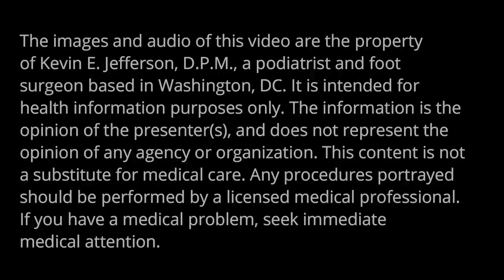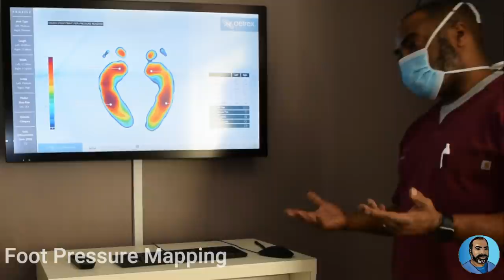Malice Callus Returns: Trimming Thick Calluses and Fungal Toenails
This patient first came to me 5 months ago with severe calluses and fungal toenails. After trimming the calluses and toenails he was given a prescription for a medicated lotion, urea 20% to soften the skin and make the calluses more manageable at home. He has returned for further treatment, and he has shown some improvement. More trimming of the calluses and toenails is performed. Also, his feet are scanned and 3D printed orthotics are ordered with the Aetrex "Albert" system.

Kevin E. Jefferson, DPM is a practicing podiatrist, foot surgeon  and wound care specialist licensed in Washington, DC and Maryland. The content depicted on this channel consists of foot care provided to actual patients. All procedures shown should be performed by a licensed medical professional, and are not meant as a substitute  for medical care or do-it-yourself instruction.